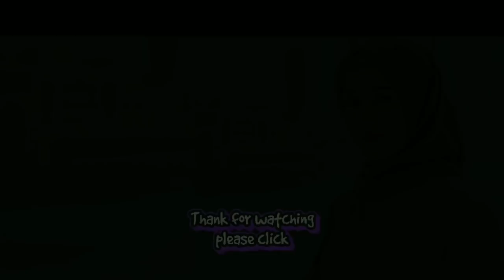Saya mintak maaf !!! Semua ini salah saya - emma maembong mengaku photo panas itu miliknya